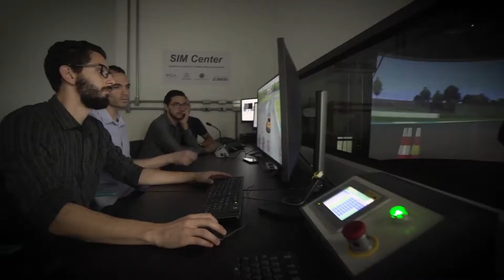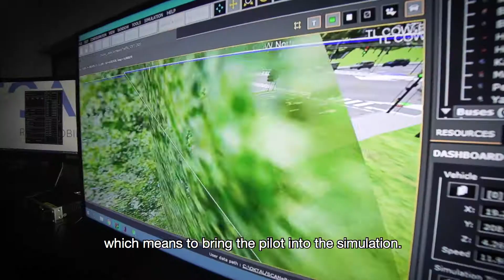FCA LATAM SimCenter equipped with VI-grade DiM Driving Simulator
FCA LATAM engineers describe the DiM Driving Simulator and their activities with it to accelerate vehicle development and increase innovation.